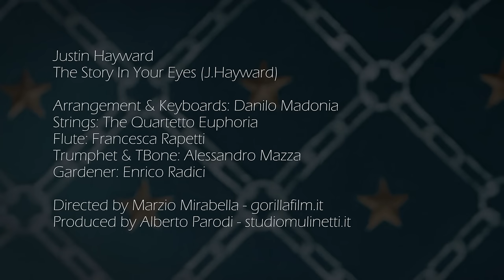Justin Hayward - The Story In Your Eyes ft. The Quartetto Euphoria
Brand new video by Justin Hayward for the song "The Story In Your Eyes".